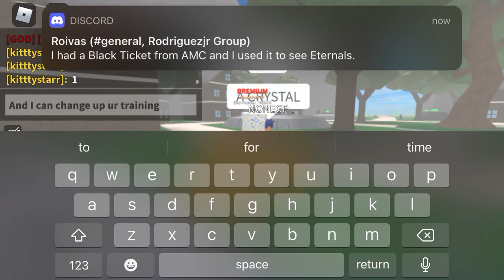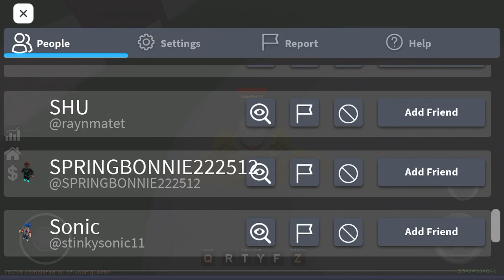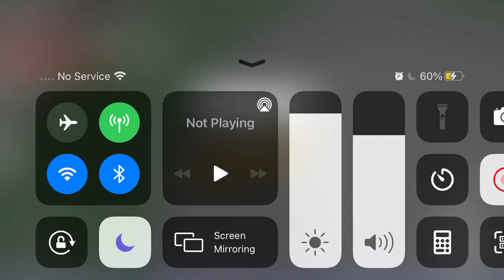Me & NONEGP are no longer friends… (Not really or sorta??)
Keep watching vid to find out! 🤔

Profile Links

Note: this was rec yesterday